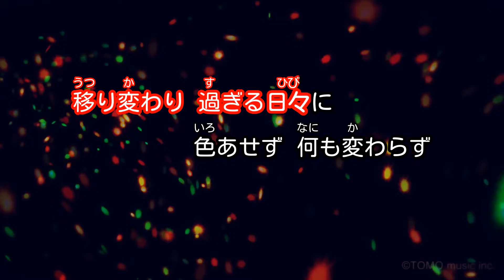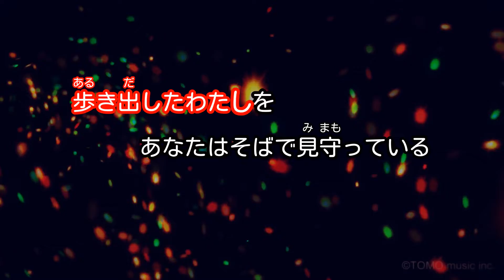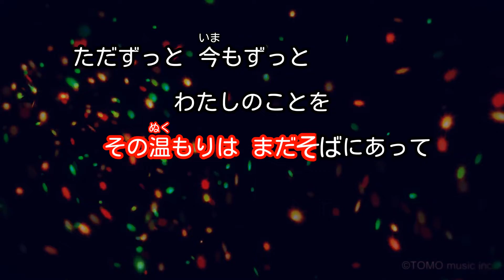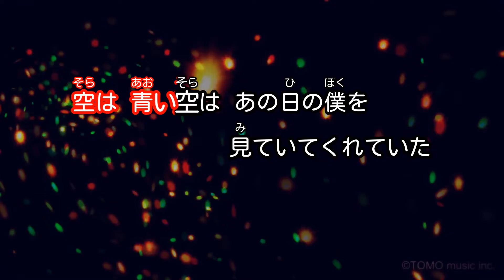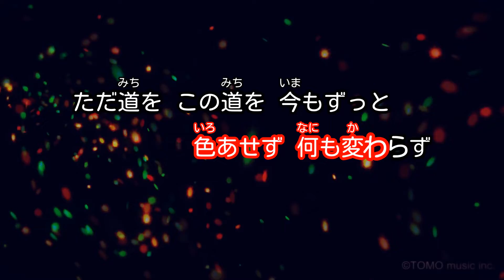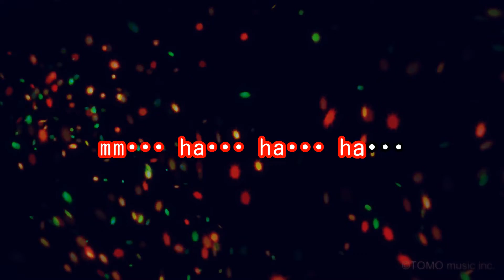【カラオケ】空 / JUJU